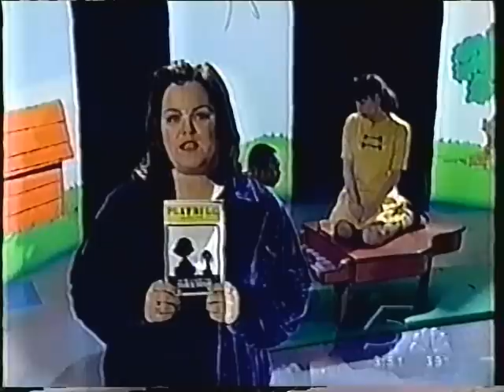You're a Good Man, Charlie Brown "Beethoven Day" Rosie O'Donnell Show 1999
A performance of "Beethoven Day" from the Broadway musical You're a Good Man Charlie Brown. By Stanley Wayne Mathis, Kristin Chenoweth, Anthony Rapp, BD Wong, Roger Bart and Ilana Levine. On the Rosie O'Donnell Show, February 5, 1999.

Like my clips??